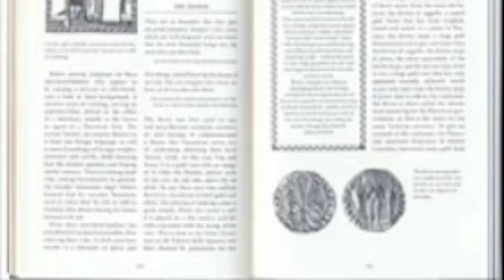Renaissance Florence on Five Florins a Day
By Charles FitzRoy
Thames & Hudson, 2010
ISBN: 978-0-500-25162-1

Renaissance Florence on Five Florins a Day by Charles FitzRoy bills itself as a fact-packed guide providing all the practical advice you need for a journey back in time to late fifteenth century Florence. Several recent books have come out with this theme of being a travel guide back into history, and you certainly get good coverage of the famous Renaissance city. Quite a lot gets mentioned here, including all the must-see sites in Florence, such as Piazza della Signoria and the Cathedral and other churches.

This is perhaps the best part of the book  giving you a couple of pages on each of the famous medieval  sites, which conveniently enough are still around today. The book also delivers many aspects of daily life in the city, covering topics such dealing with money, where to get medicine and what are the best festivals during the year. You also get brief descriptions of some the more famous residents of Florence, including Lorenzo di Medici, Leonardo da Vinci, the artist Sandro Botticelli  as well as the notorious preacher Savanarola and the aristocratic lady Ginevra di Benci.

The book ends like a typical travel guide by quickly describing some of the plac es close to Florence, starting with the nearby village of Fiesole, before going on to other neighbours such as Siena, Pisa and Lucca. For what the book sets out to do, it does it very well, giving the reader a fun and interesting view of Florence and its people. The 150 pages are filled with short little stories and notes, along with many drawings and pictures. There are several colour images too, along with a modern map of the city's historic center.

If you plan on going to Florence, definitely consider taking this little guide with you in order to get a feel of how the city much have been like over five hundred years ago.